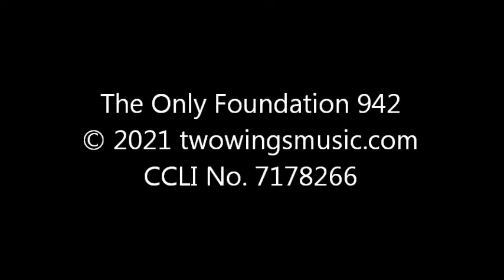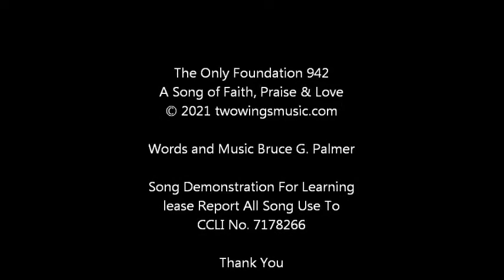942 The Only Foundation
A Christian music praise worship song of Faith, Praise and Love for demonstrating the Songs of Bruce G. Palmer. It is for learning purposes and personal enjoyment. CCLI No. 7178266.